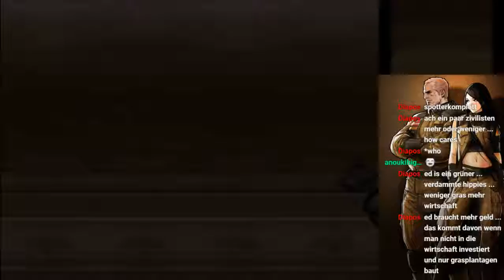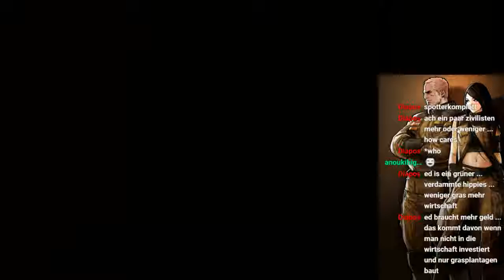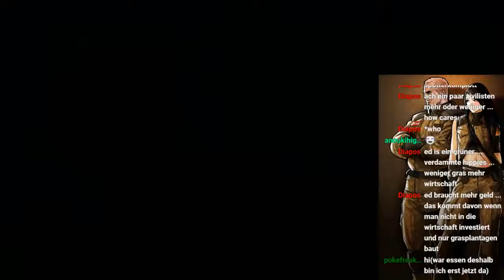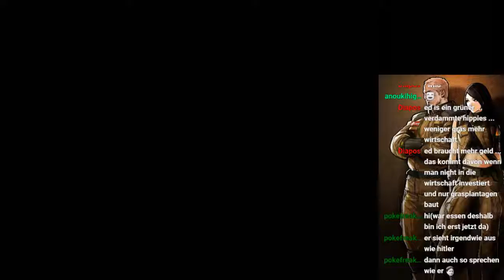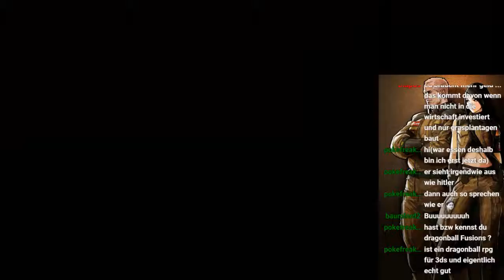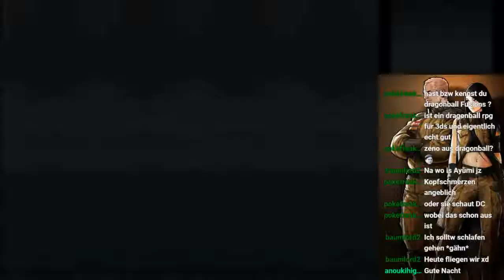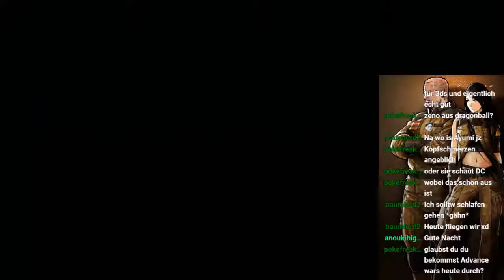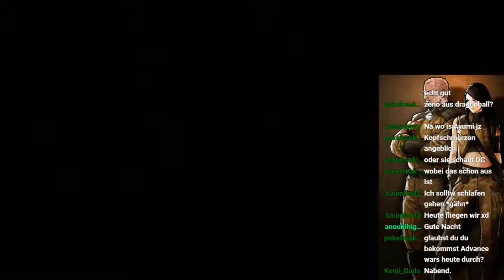Advance Wars Dark Conflict Livestreamaufnahme #2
Hier ist der erste teil vom achten Livestream